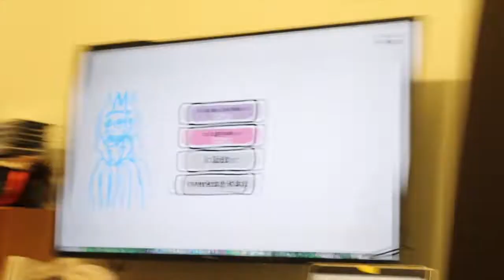Our Prayer - mommy's birthday edition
an original song for our mommy dearest :)